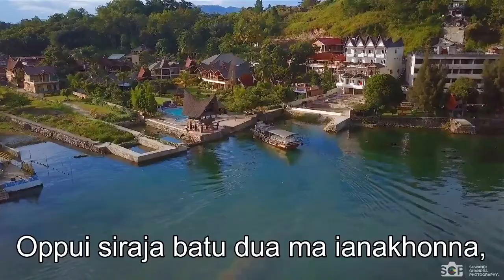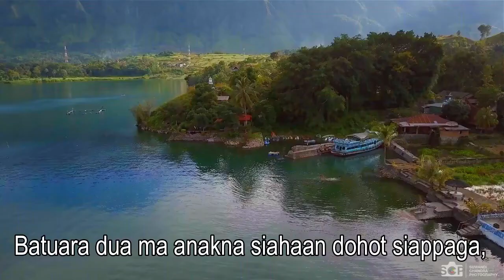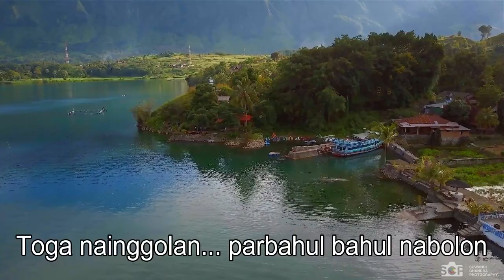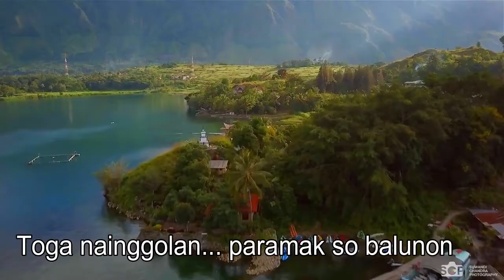Lagu Toga Nainggolan + Lirik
Terima Kasih sudah mampir ke channel ini, dan menonton semua video-video yang ada didalamnya. Semoga dapat menghibur dan menjadi berkat bagi semua yang telah mendengarkan. Kiranya Tuhan Yesus senantiasa memberkati kita.

TOGA NAINGGOLAN
Artist : Lagu Batak

cipt: William Star Baho

Toga nainggolan pinoppar ni siraja lontung,
Parbahul bahul nabolon jala parholong,
Dua mai tahe na pinopparna,
Siraja batu ima buha bajuna,
Siruma hombar ima siampudanna,

Oppui siraja batu dua ma ianakhonna,
Sibatuara dohot parhusip,
Oppu siruma hombar opat ma anak na,
Lumban nahor dohot mogot pinayungan,
Lumban siantar dohot huta balian,

Batuara dua ma anakna siahaan dohot siappaga,
Mogot pinayungan dua ma anakna,
Lumban tukkup dohot lumban raja,

Toga nainggolan napinoppar nai torop diparserahan
Dipusuk ima marga nahula, sibuaton dohot marga pusuk
Diuluan nang disihotang, dipahae, nang di pardagangan
Pinoppar ni toga nainggolan
Tong tong sihaholongan

Toga nainggolan... parbahul bahul nabolon
Toga nainggolan... paramak so balunon

                                                                                                       S.H.N. Production (C)2022